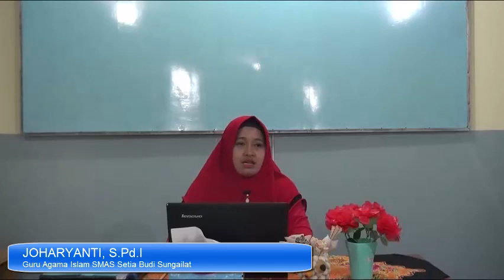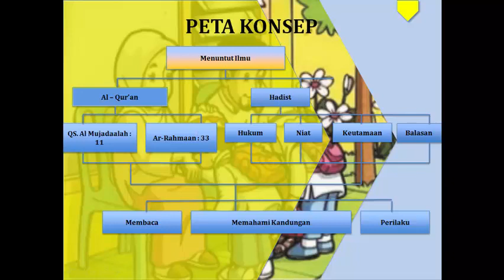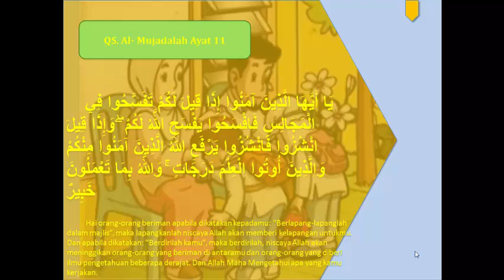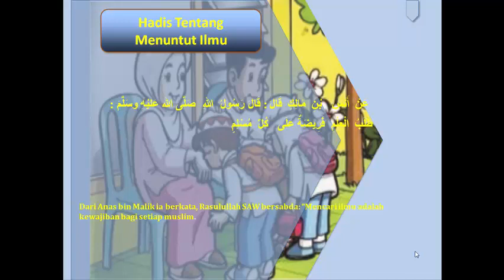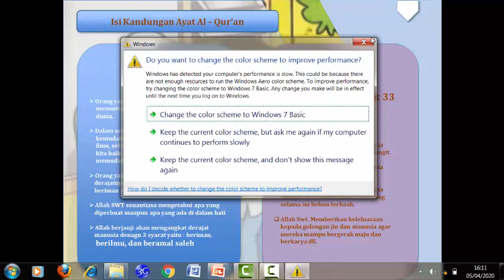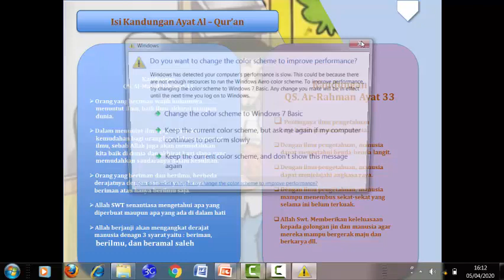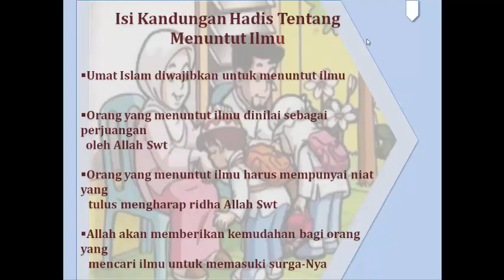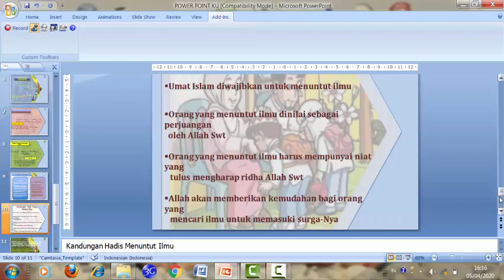Agama Islam Kelas X Joharyanti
Materi Agama Islam Kelas X Keutamaan menuntut ILMU